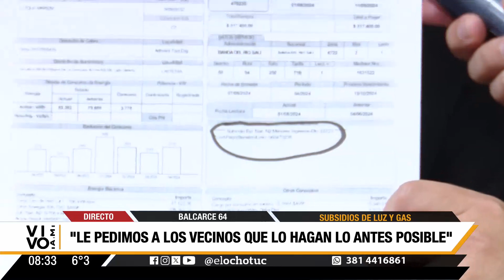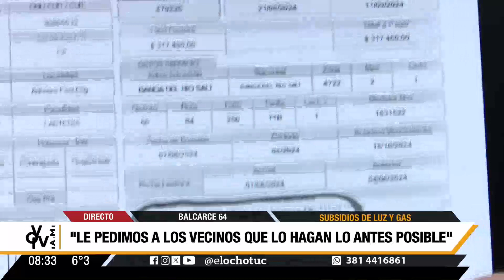CÓMO GESTIONAR EL SUBSIDIO DE LUZ Y GAS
El Defensor del Pueblo, Eduardo Cobos, advirtió sobre la importancia de mantener los subsidios en los servicios de luz y gas, instando a todos aquellos que aún no hayan completado el trámite de segmentación a realizarlo cuanto antes. Según Cobos, el plazo otorgado para regularizar esta situación es limitado y, de no cumplirse, las facturas podrían duplicarse, afectando especialmente a jubilados y personas con ingresos inferiores a 900 mil pesos mensuales.

Ubicaciones y proceso del trámite

Para aquellos que prefieren hacer el trámite de manera presencial, Cobos indicó dos direcciones en San Miguel de Tucumán: San Martín 223 y Balcarce 64. Estos puntos están habilitados para atender a los usuarios que necesiten asistencia en la gestión del subsidio. “Hemos pasado de atender 1.500 personas a preparar dos reparticiones para duplicar la atención en doble turno”, explicó Cobos, enfatizando la urgencia de completar el proceso antes del vencimiento del plazo.

Cómo identificar la necesidad del subsidio

Un detalle clave que mencionó Cobos es la identificación en la factura de servicios. En el extremo derecho superior de la boleta, aquellos que califican para el subsidio verán la letra “N2”. Este código indica que el usuario se encuentra en el segmento de ingresos bajos, por debajo de los 900 mil pesos mensuales. Si no aparece “N2”, es probable que el trámite no haya impactado en el sistema, lo que significa que el usuario podría recibir facturas significativamente más altas.

Documentación requerida

Para completar el trámite, las personas deben llevar su documento de identidad y las boletas de los servicios de agua, luz y gas. Cobos también aclaró que el aumento en las tarifas no se debe únicamente a la falta de inscripción en el subsidio, sino a los incrementos recientes en los costos de energía establecidos por la Nación.

Recomendación final

Cobos hizo un llamado urgente a todos los usuarios, especialmente a aquellos con menos recursos, para que no esperen hasta el último día para realizar el trámite. “Si no lo hacen ya, pagarán más en los próximos meses sin el beneficio del subsidio”, advirtió.